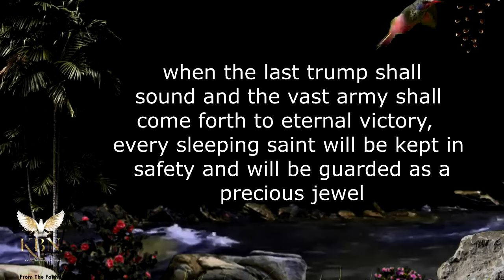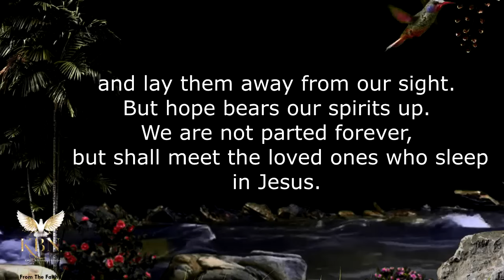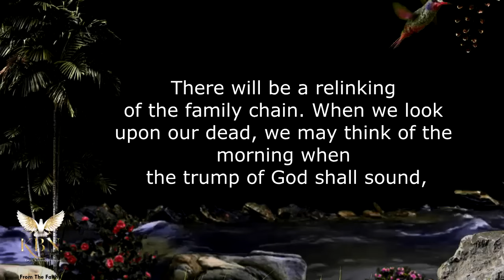KESHA LA ASUBUHI | 28 JUNE 2024 | MPAJI UZIMA ANAKUJA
Unapoandika hapa unasaidia YOUTUBE kusambaza ujumbe huu wa neno la Mungu kwa watu wengi. Hivyo usipitie tu kimya na Mungu akubariki